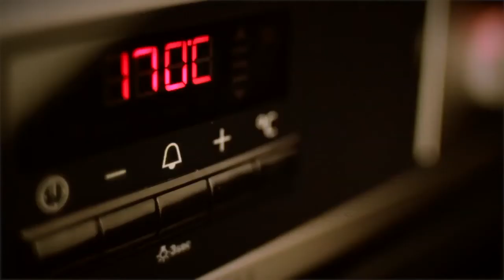Schokolade-Mangotarte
Fruchtig, süßes zum Dessert. Diese Kombination lässt jedes Herz höher schlagen, wenn  der frische, süße Mürbteig mit Schokolade und Mangostückchen auf der Zunge zergeht.